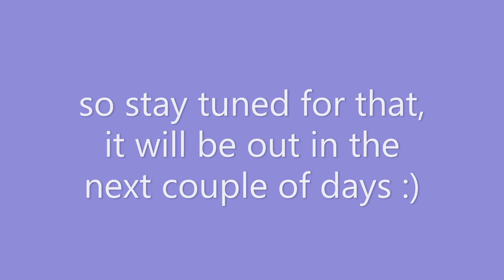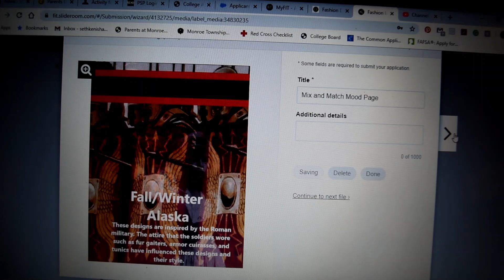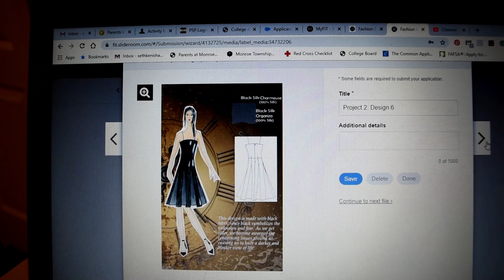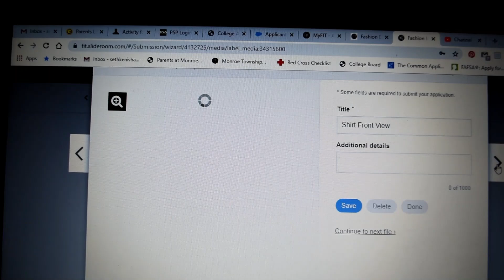Finding Out If I Got Into My DREAM COLLEGE (part 1)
hey everyone! I hope you enjoyed this video. It is definitely one of my longest videos ever, but I really wanted to document my thoughts throughout my application process and waiting for a decision to come back to me. Hopefully, if you are going through the same thing, you found this helpful! My actual reaction to the decision I got from FIT will be in my next video(on Friday).

vsco-- kenishaseth